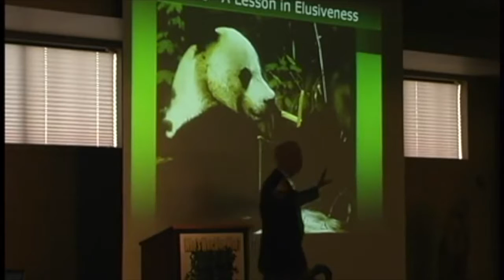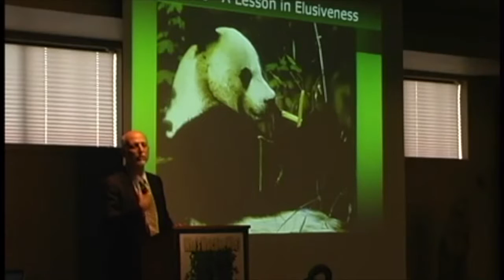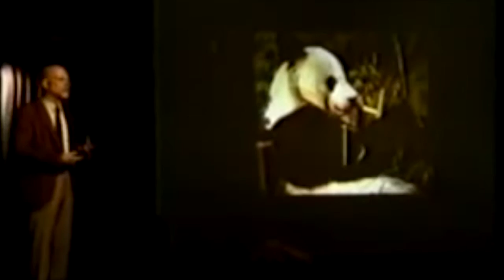PANDA BEAR theory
once upon a time PANDA BEARS were just a myth

until teddy roosevelt's son's shot some down